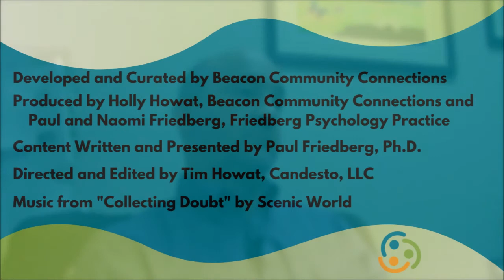Understanding Anxiety in Adults and Kids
This short video provides great information and tips on anxiety for adults and children. We also discuss anxiety about returning to school this fall.